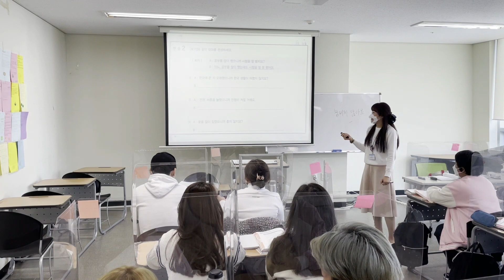Солонгос дахь монгол оюутан #1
Ээж аавынхаа ачийг хариулах чин хүсэлтэй монгол оюутнуудын төлөөлөл болсон Хулан охинтой өнгөрүүлсэн нэг өдрийн эхний дугаарыг хүлээн авч үзнэ үү. Түүний солонгос улсад анх ирсэн сэтгэгдэл болоод гэр бүлийнхнийгээ хэрхэн санаж байгаа тухай ярилцан инээд хөөртэй, бяцхан нулимстай бас дуу хууртай өнгөрүүллээ.
Korea National Tourism Organization, Ulaanbaatar Office